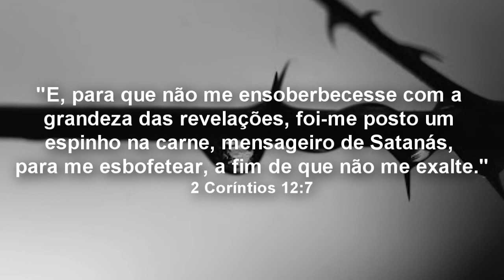O Espinho na Carne de Paulo, O que Significa?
Várias explicações sobre a natureza do espinho na carne de Paulo já foram dadas. Elas variam de tentação incessante, doença intratável ou crônica (tais como problemas no olho, malária, enxaquecas e epilepsia) a problemas de linguagem. Ninguém pode dizer por certo o que era, mas provavelmente era uma aflição física.

*** FAÇA UMA DOAÇÃO AO CANAL GUARDEI A FÉ PELO PAG SEGURO OU PAYPAL